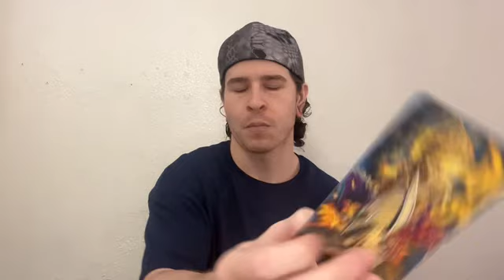ARIES ♈️ THEY WANT TO SEEK OUT HELP AND GUIDANCE - ARIES TAROT MARCH 2024